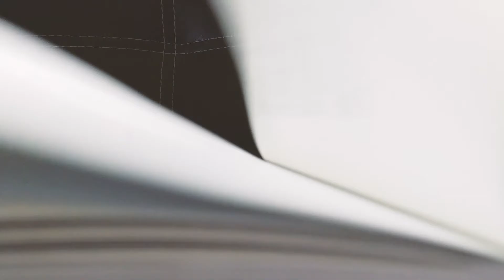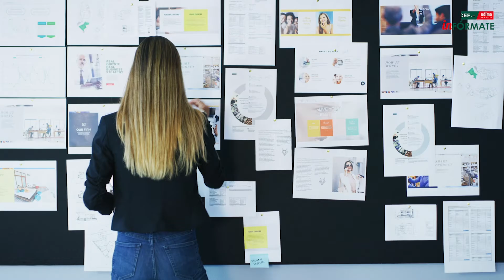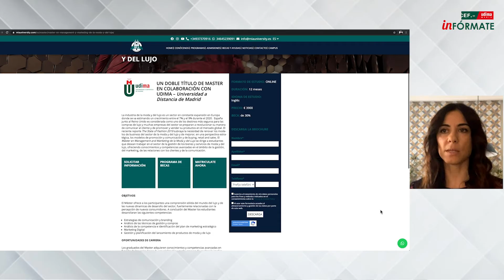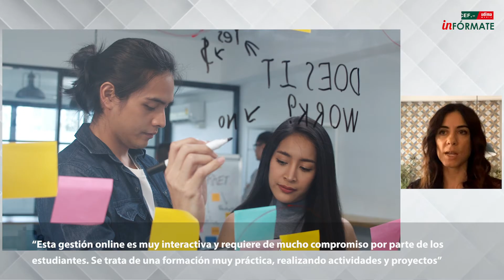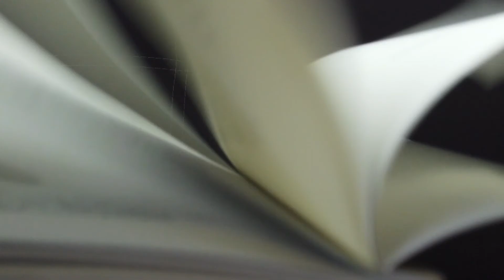InFórmate - Master in Management and Marketing of Fashion and Luxury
The Master of management  and marketing of fashion and luxury will offer advanced knowledge and skills in the field of management, marketing, customer relations, and communication. Join our Master to enrich your understanding of the fashion and luxury industry while being supported in a diverse and challenging environment. Stand out from your colleagues by learning the most in-demand skills and make yourself more hireable to employers.The fashion and luxury industry is a sector in constant expansion. The industry is estimated to grow between 7% and 9% per year. Notably, Spain, along with the United Kingdom, is perceived to be one of the best destinations for luxury shopping. The report “The State of Fashion 2019” emphasizes the need to renew the outdated business models of the fashion and luxury sector and strategically improve how promotion, communication, buying, retail, and sales models work.

The Master offers students a solid understanding of how the world of luxury and fashion works. Students are focused on understanding the new type of consumer, overcoming the challenges of the evolving retail industry, as well as learning about the movement towards global online shopping. This program will also teach students about business operations, current issues fashion luxury companies are facing, the importance of developing strong interpersonal relationships, design & innovation & sustainability & emerging technology.